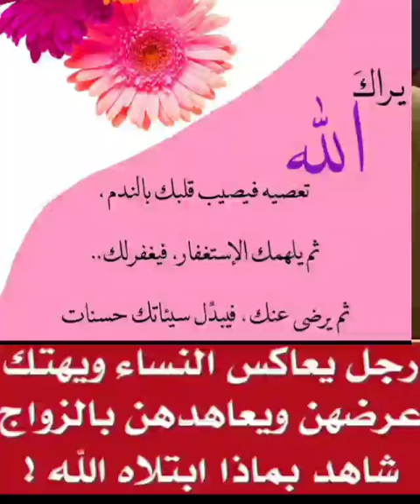٢٧ أغسطس، ٢٠٢٢